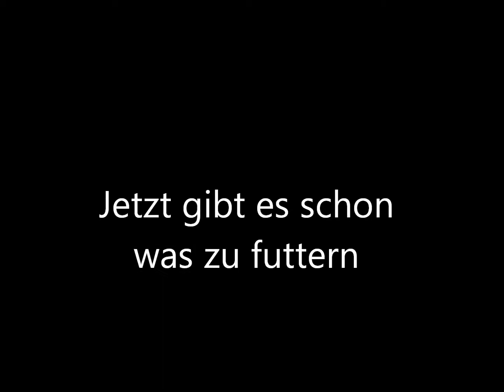jetzt gibt es schon was zu futtern